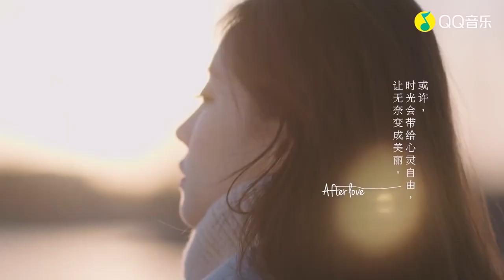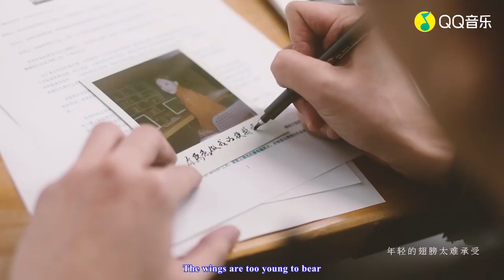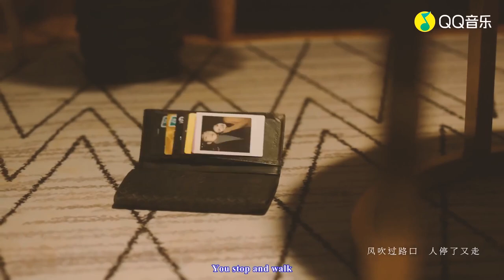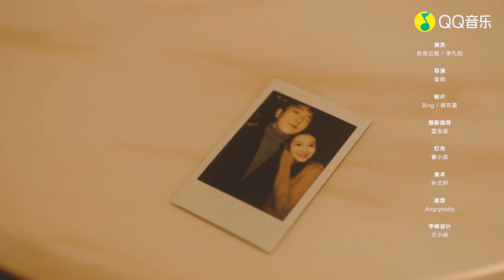(Engsub) See The Wind - Feng Timo MV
- Thank you all for supporting me. Hope you enjoy this video.
● Please Share this Mix on Social sites (Facebook, Google +, Twitter etc.) to more person could watch!
Coppyright: ©Fengtimo 520